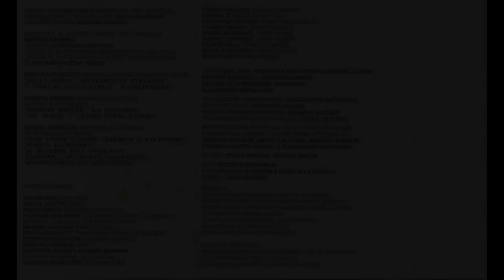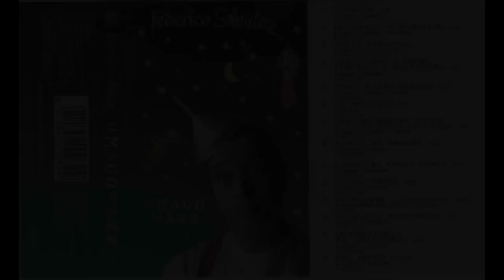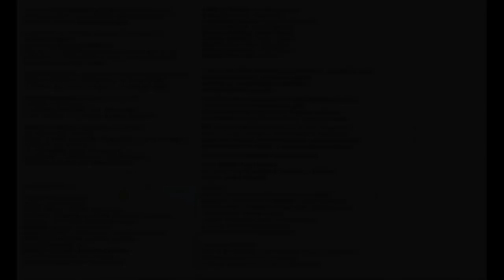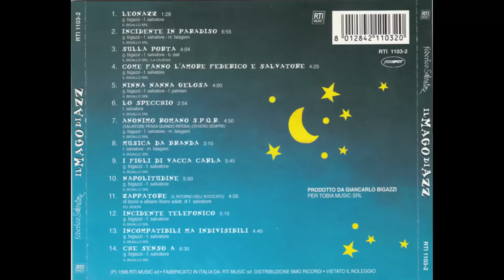- FEDERICO SALVATORE - IL MAGO DI AZZ – ( - RTI Music RTI 1103-4 – 1996 - ) - FULL ALBUM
Federico Salvatore (Napoli, 17 settembre 1959 – Napoli, 19 aprile 2023) è stato un cantautore e cabarettista italiano. Nasce a Napoli nelle adiacenze della storica Via Santa Teresa degli Scalzi, inizia a suonare la chitarra da autodidatta all'età di 8 anni. Mancino naturale, non inverte l'ordine delle corde sulla tastiera, come si fa di solito, bensì la posizione delle dita. Lascia gli studi di giurisprudenza dopo due anni, con dispiacere dei genitori che volevano che diventasse un avvocato, per dedicarsi alla carriera di cantautore.
Fa le sue prime apparizioni in teatro, dove si esibisce riadattando testi divertenti su musica di canzoni famose. La notorietà arriva nel 1994 quando vince il concorso BravoGrazie, che gli permette di partecipare alla trasmissione televisiva Maurizio Costanzo Show. Grazie alle numerose presenze in questa trasmissione ottiene grande successo: i suoi album Azz... e Il mago di Azz vendono più di 500 000 copie, permettendo al cantautore partenopeo di vincere due dischi di platino nel 1995.
Nello stesso anno Federico Salvatore partecipa al Festivalbar come ospite fisso, e nel 1996 prende parte al Festival di Sanremo dove si classifica tredicesimo con il pezzo Sulla porta, che tratta del difficile rapporto tra un ragazzo omosessuale e la madre. La canzone sanremese è inserita nell'album Il mago di Azz, mentre nel 1997 è il turno di Coiote interrotto, dove si trova anche un brano dedicato ad uno dei suoi idoli, Totò.

- IL MAGO DI AZZ – ( - RTI Music  RTI 1103-4 – 1996 - ) -

A1  - Leonazz
A2  - Incidente In Paradiso
A3  - Sulla Porta
A4  - Come Fanno L'Amore Federico E Salvatore
A5  - Ninna Nanna Gelosa
A6  - Lo Specchio
A7  - Anonimo Romano S.P.Q.R.
A8  - Musica Da Branda
B1  - I Figli Di Vacca Carla
B2  - Napolitudine
B3  - Zappatore
B4  - Incidente Telefonico
B5  - Incompatibili Ma Indivisibili
B6  - Che Senso A